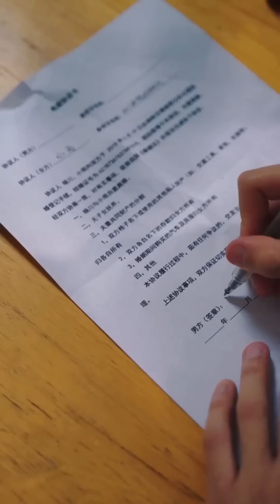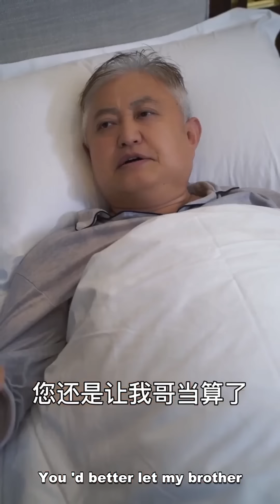遭到嬌妻背叛，走投無路盲眼小夥意外視力恢復慧眼識病，一招擁有絕世醫術，打臉前妻，成爲當之無愧的神醫高手！盲醫高手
全集正在更新中，更多精彩內容請進主頁內觀看！
大家好，這裡是野象劇場—网剧频道，超多网劇搶先看！你想看的剧这里应有尽有！